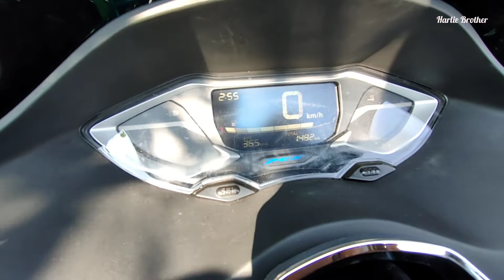MOTOR PCX BARU ALL NEW HONDA PCX 160CC 4 VALVE ESP+ REVIEW AND TUTORIAL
harga honda all new pcx 160 abs type
Rp.33.950.000

harga honda all new pcx 160 cbs type
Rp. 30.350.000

SPESIFIKASI :

DIMENSI
P X L X T 1936 X 743 X1108
BERAT KOSONG
CBS 131 KG
ABS 132 KG
KAPASITAS TANGKI BAHAN BAKAR 8,1 LITER

MESIN
TYPE MESIN 4 LANGKAH 4 VALVE ESP+
TYPE PENDINGIN CAIRAN ATAU LIQUID
SISTEM SUPLAI BAHAN BAKAR PGMFI
VOLUME LANGKAH 156,9CC
DIAMETER X LANGKAH 60 X 55,5
PERBANDINGAN KOMPRESI 12 : 1
TYPE TRANSMISI OTOMATIS 4 MATIC
TYPE STARTER ELEKTRIC STARTER
TYPE KOPLING OTOMATIS TYPE KERING
KAPASITAS MINYAK PELUMAS 0,8 LITER

RANGKA
TYPE RANGKA DOUBLE CRADDLE
UKURAN BAN
DEPAN 110/70 14 MC TUBELESS
BELAKANG 130/70 13 MC TUBELESS
SISTEM PENGEREMAN
DEPAN CAKRAM HIDROLIK CBS
DEPAN CAKRAM ABS ANTI LOCK BREAKING SYSTEM
BELAKANG CAKRAM HIDROLIK
TYPE SUSPENSI
DEPAN TELESKOPIK
BELAKANG SUSPENSI BELAKANG GANDA